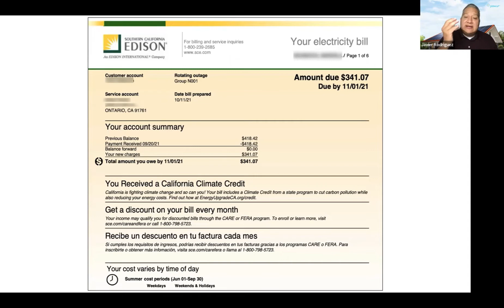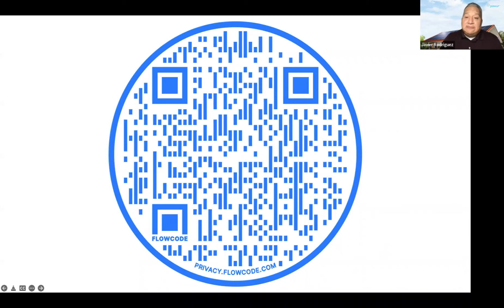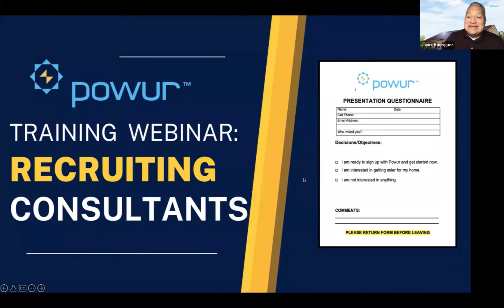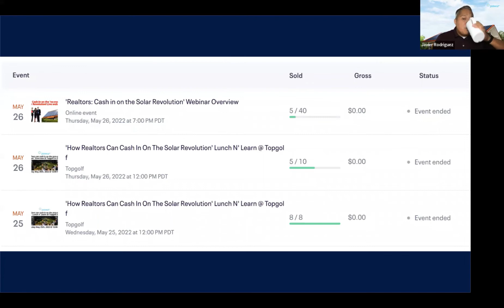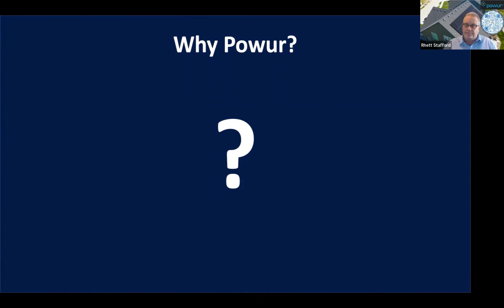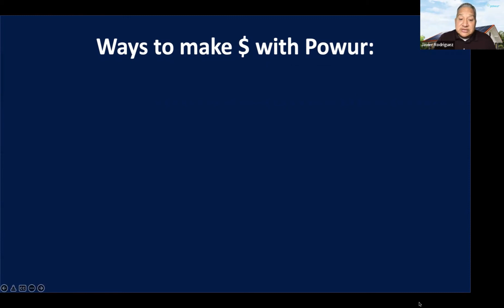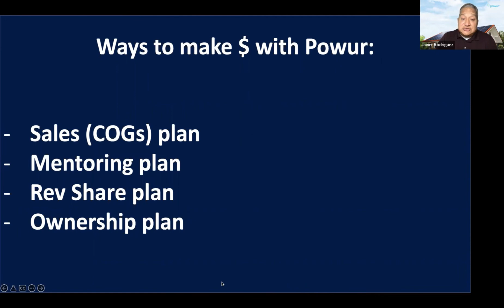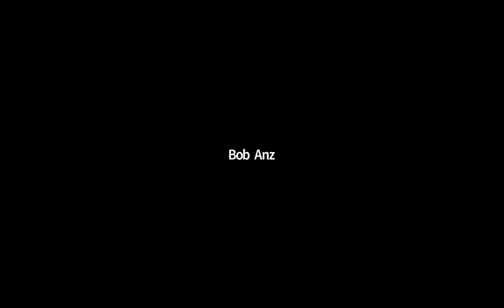Powur webinar: Recruiting Realtors and income types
Please scan the Flowcodes in the video to obtain the resources mentioned.
Click below to view the Powur Comp Plan video by JC Rangel mentioned in the video